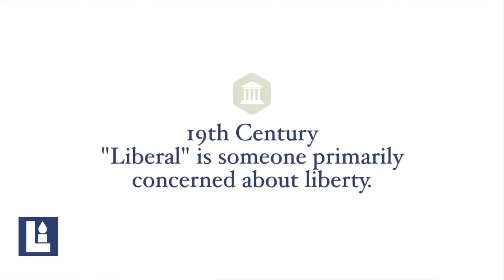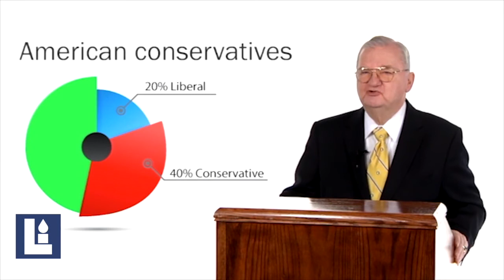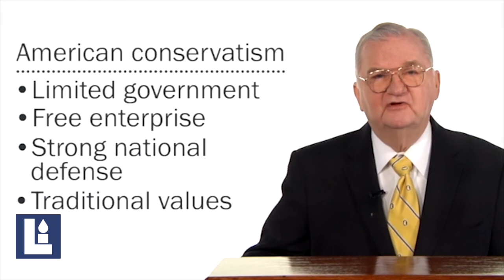Difference between Liberal and Conservative: Morton Blackwell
Morton Blackwell reflects on the Liberal and Conservative viewpoints.
Can't make it in person? Take our courses online!